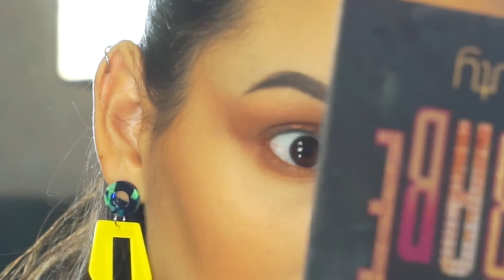Primero look otoño 2019 | Liz Guajardo MUA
Se viene mi temporada favorita del año y con ella mis looks favoritos!

- Productos utilizados - 🤓
Sombras: Trends Beauty Glam Babe

Pestañas: Lilly Lashes en Gaia

Lips: LA Colors Date night y Nyx Lingerie en Lipli 5 Beauty Maker

- Special thanks - 🙏
Motion Intro: Luisa García Carvajal